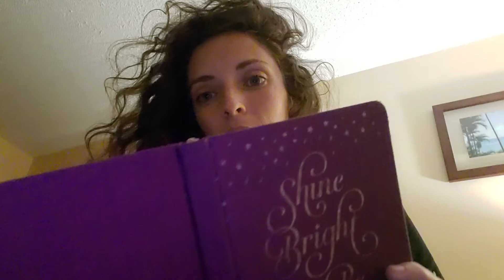AstroWeather: Astrology Report for 9/9-9/15, 2021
Your weekly AstroWeather report from yours truly!! This week felt a lot easier. I'm so relieved!! I don't particularly like being new at things- my Venus is in Capricorn so that feeling of "kicking ass" & "doing a good job" is where I like to be. It's so humbling to start at the bottom and work your way up from nothing. I'm grateful for the opportunity to practice!

I share an AstroWeather update each week of the month, at least 2 Lunar Flow yoga classes, and a guided meditation. There are also over 100 yoga/fitness videos available on my page from when I taught yoga in Fort Wayne! The cost is only $11/month and you can discontinue your membership at any time.